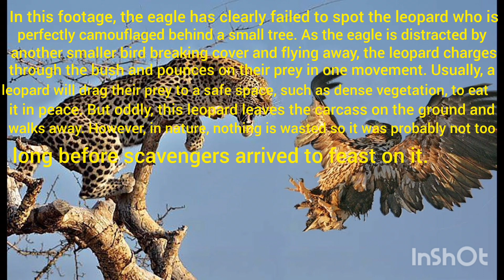Next Level Leopard 🐆 somehow catches an Eagle *RARE MOMENT*